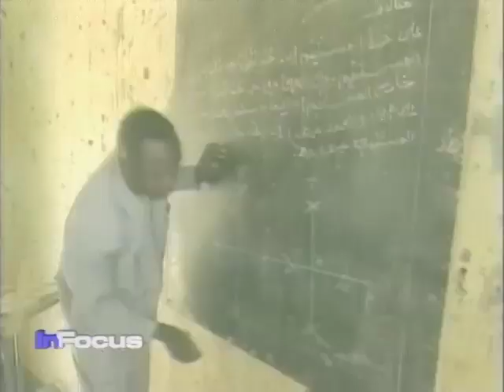Millennium Development Educational Goals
Education is one of the Millennium development goals in Africa and VOA's Clara Frenk has the story for VOA's producer Heather Hatzenbuhler.